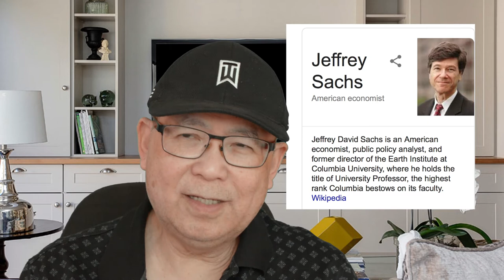香港特首 林鄭月娥 and "美國例外論 Beyond American Exceptionalism"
香港特首 and Jeffrey Sachs book, A New Foreign Policy, Beyond American Exceptionalism.

A New Foreign Policy, Beyond American Exceptionalism

You tube: The Institute of International and European Affairs i
Topic: Jeffrey Sachs, A New Foreign Policy: Beyond American Exceptionalism